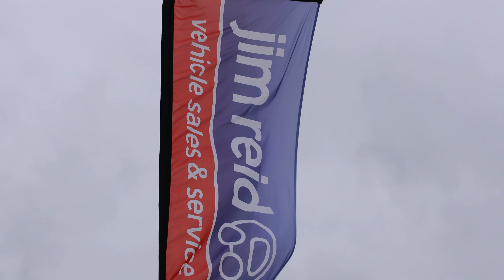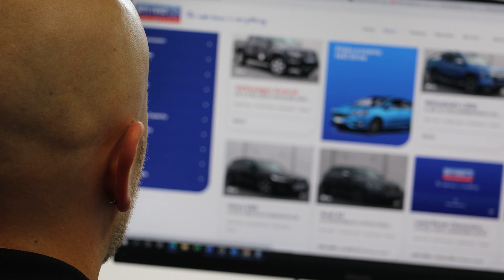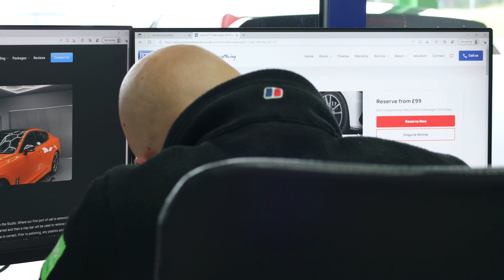What Our Customer Say - Jim Reid Vehicle Sales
"I can honestly say that the amount of care and attention taken in delivering this bespoke website as per our initial discussions & guidelines has been out of this world! Even us car dealers need to feel loved by their suppliers & partners and 67 Degrees have delivered on all fronts!"

As a much-loved independent used car dealership and service centre, the brief for Jim Reid Vehicles Sales was to upgrade the online experience for their customers to match the one that they receive in person.

Owner Jim Reid was keen to convey the warm family feel of this dealership across a bespoke site that shows off his hand-selected vehicles, with effortless navigation. Ease, choice and transparency are woven through the values of this well-respected business, and are demonstrated in its many 5 star reviews, so the site needed to be a direct reflection of this.

The objective was to create a site that presented cars and content cleanly, providing customers with plenty of choice, and representing the high standards of customer service that the business is built on.

Around 70% of Jim Reid’s web traffic arrives from mobile devices, so our commitment to ensuring that every website we create is fully optimised for desktop browsers, mobiles and tablets proved essential for this build.